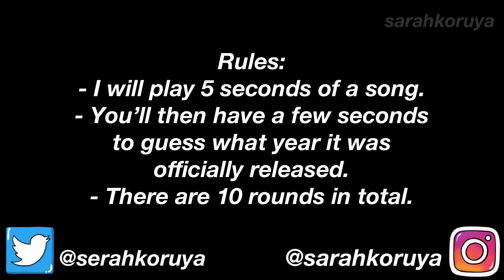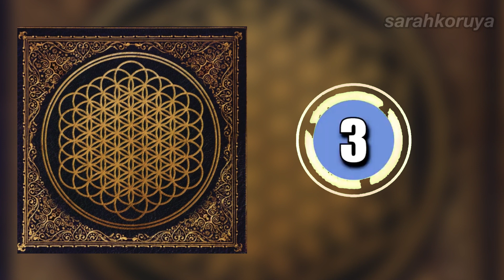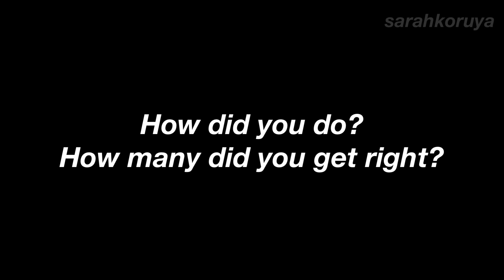Can You Guess When These Songs Were Released? - Guess When This Song Came Out - Emo Edition! 🖤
Can you guess when these songs were released? In today's video, it's time to take on the guess when this song came out challenge...emo edition! These are some of the most favourite emo songs universally, however, are you able to guess when these songs were released? Can you guess when these songs were released? Do you know in what year was this song released for each one in this video? Take on the guess when these songs were released challenge and lemme know how many you guess right! 🖤

Check Out My Spotify Playlist FILLED With Emo / Pop Punk Anthems Here!

Twitter!🐦 - @serahkoruya
Instagram!  📷- @sarahkoruya
TikTok📱 - @rosecolouredangelxo